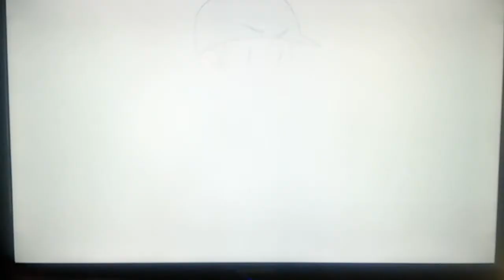jacksepticeye - A Good Husband - Live action + Animated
Video is rated PG-13 for language.